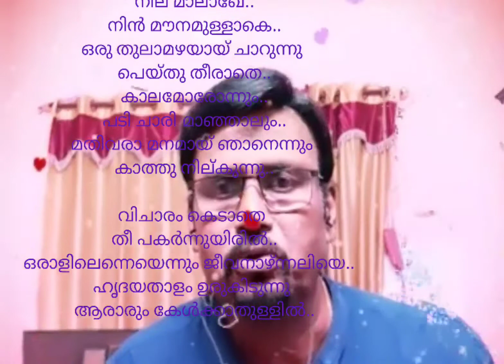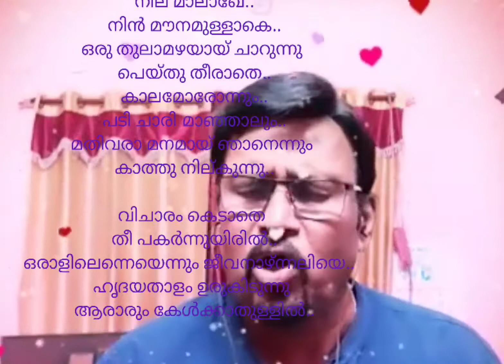Neela malaghe....from Porinju Mariam Jose